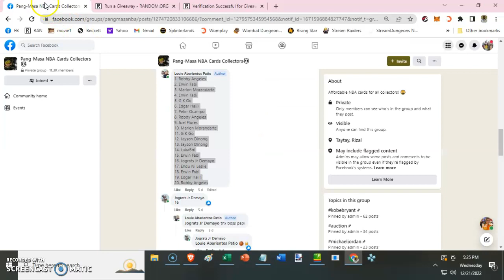Louie Abarientos Patio Quick Draft 43